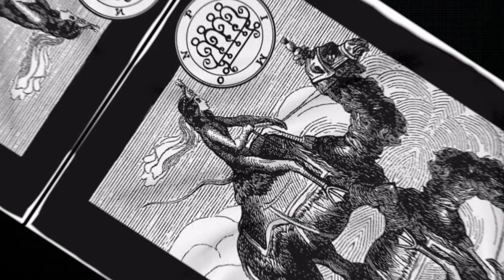PAIMON The King of Lucifer Devil - पेमोन सैतान का सबसे बड़ा सेना पति l Illuminati the group of Devil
Paimon is a spirit named in The Lesser Key of Solomon, Johann Weyer's Pseudomonarchia Daemonum, Collin de Plancy's Dictionnaire Infernal, the Livre des Esperitz, the Liber Officiorum Spirituum, The Book

The Illuminati is a name given to several groups, both real and fictitious. Historically, the name usually refers to the Bavarian Illuminati, an Enlightenment-era secret society founded on 1 May 1776 in Bavaria, today part of Germany.

Many influential intellectuals and progressive politicians counted themselves as members, including Ferdinand of Brunswick and the diplomat Franz Xaver von Zach, who was the Order's second-in-command.[4] It attracted literary men such as Johann Wolfgang von Goethe and Johann Gottfried Herder and the reigning Duke of Gotha and of Weimar.[5]

In subsequent use, "Illuminati" has referred to various organisations which have claimed, or have been claimed to be, connected to the original Bavarian Illuminati or similar secret societies, though these links have been unsubstantiated. These organisations have often been alleged to conspire to control world affairs, by masterminding events and planting agents in government and corporations, in order to gain political power and influence and to establish a New World Order. Central to some of the more widely known and elaborate conspiracy theories, the Illuminati have been depicted as lurking in the shadows and pulling the strings and levers of power in dozens of novels, films, television shows, comics, video games, and music videos.